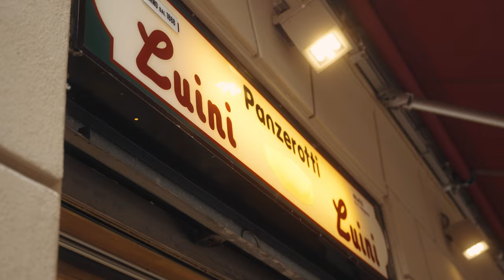VISIT MILAN IN 1 (AMAZING) DAY! | 🇮🇹 Italy Travel Vlog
Traveling to Milan (or Milano) in Italy? 🇮🇹 We spent 1 day and night in Milan and our visit to Milan was AMAZING! This city in Italy really has its own charm. Milano is the perfect Italian city to do some shopping, have amazing food, or walk around all day to explore the most beautiful sights. Wonder how we spent our 1 AMAZING day in Milan? Join us on our adventure in Italy! 🇮🇹

• 2nd best breakfast @ Panettoni Giovanni Cova & C.
• Amazing fried pizza @ Panzerotti Luini

CHAPTERS
00:00 intro Milan, Italy
00:23 welcome to Milan, Italy
01:06 Duomo di Milano
01:51 exploring Milan, Italy
02:50 2nd best breakfast Milan @ Panettoni Giovanni Cova & C
04:15 Castello Sforzesco
05:15 going around with the step in Milan
05:33 fried pizza @ Panzerotti Luini
07:44 a confession we have to make
08:56 sunset @ Duomo
10:20 dinner time
11:08 dessert hunt
11:37 conclusion

• Adi is an online videography teacher. So you can learn how to create amazing videos yourself!

Adi & Myra